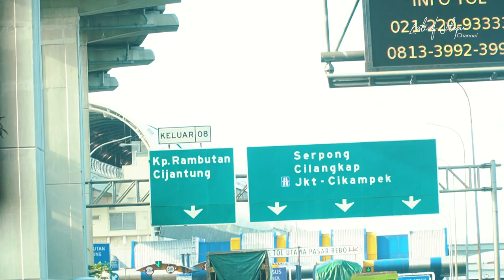Jenguk NINI LEHA (ETTY SUMIATI) Mertua Haji Muhidin di TBNH | VLOGue E13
Assalamualaikum warganet,
di video kali ini Abah janjian bareng Binyo TBNH silaturahmi ke rumah ibu Etty Sumiati.
Kondisinya masih sehat wal afiat, mari kita doakan supaya tetap demikian dan tetap semangat bagi keluarga beliau.
Setelah itu lanjut pengajian di tempat Habib Yusuf Al Shahab